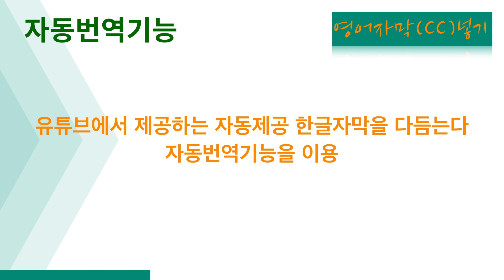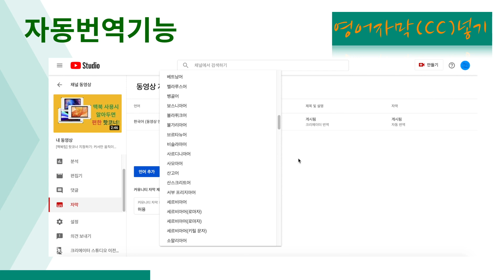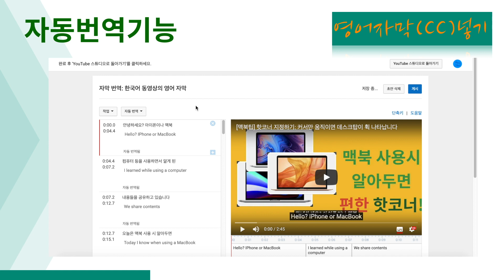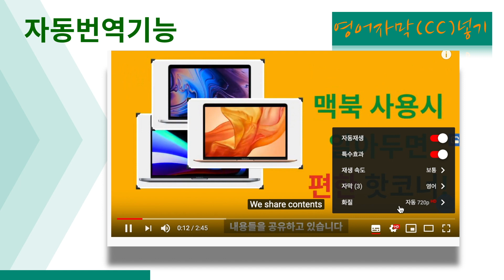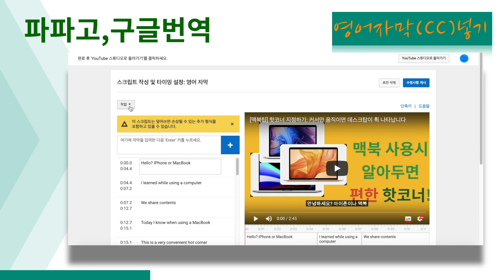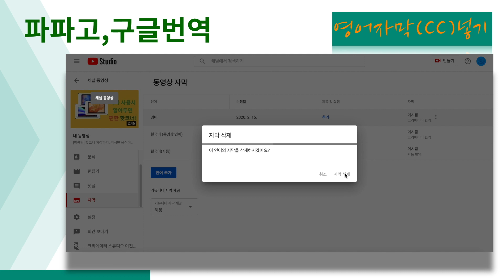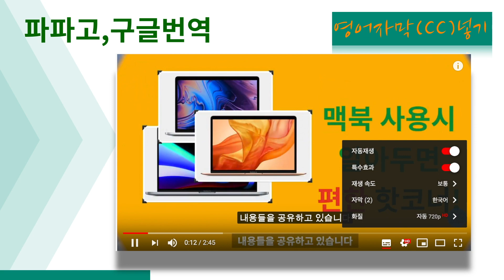유튜브 영어자막 넣기, 자동번역기능으로 1분이면 뚝딱!:글로벌 자막도 넣기 쉽습니다.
안녕하세요?
오늘은 유튜브에 영어자막등 외국어 자막을 올리는 방법에 대한 내용을
공유하고자 합니다.
유튜브에 영어자막을 올리는 방법은 크게 두가지 방법입니다.
유튜브의 자동번역기능을 이용하거나
파파고나 구글번역을 통해 자막파일을 만들어둔후 유튜브에 업로드 하는것입니다.

0:00 오늘주제 소개
0:20 영어자막 방법 두가지
1:02 자동번역기능 사용방법
3:06 파파고 번역 사용법
4:40 영어자막파일 업로드